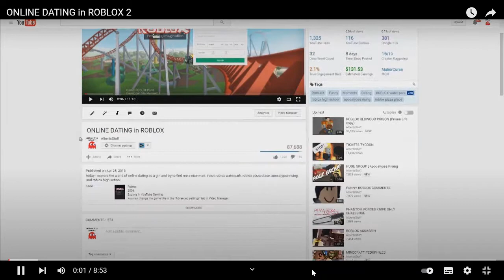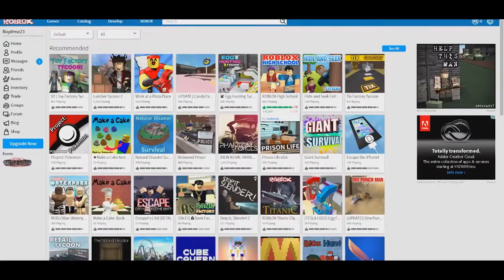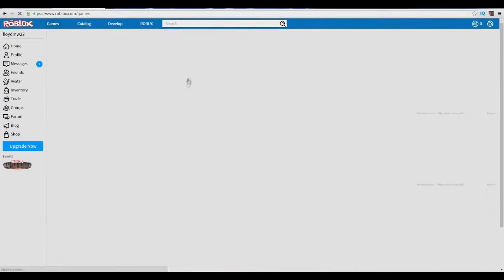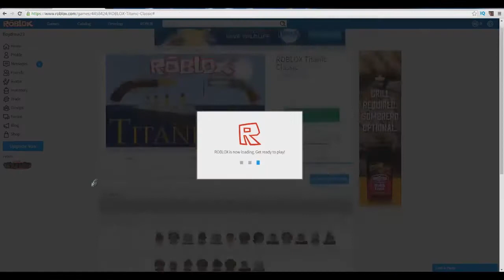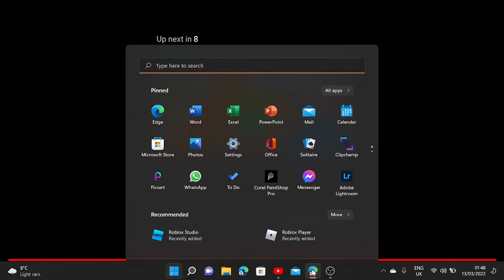Dating and trying to GET A VALINTIME part 2